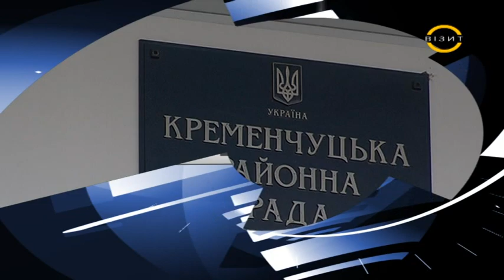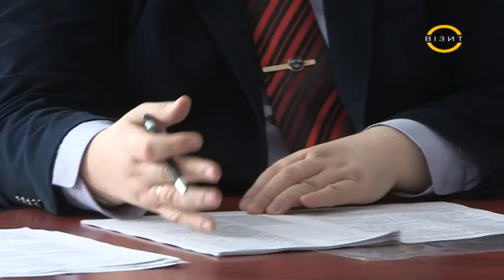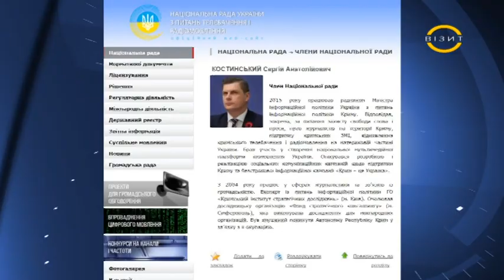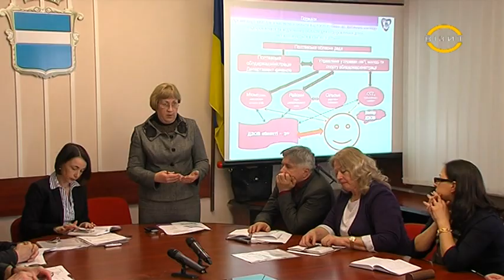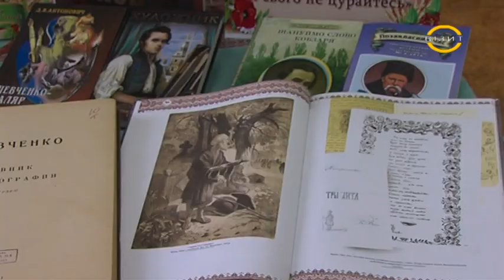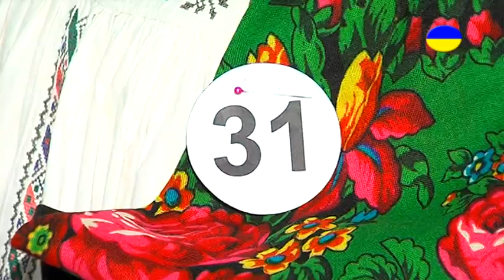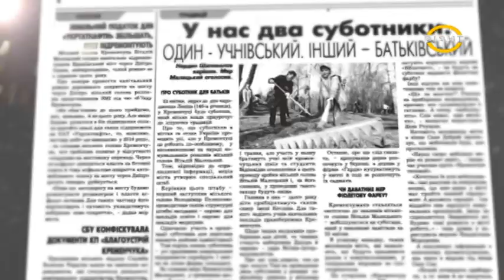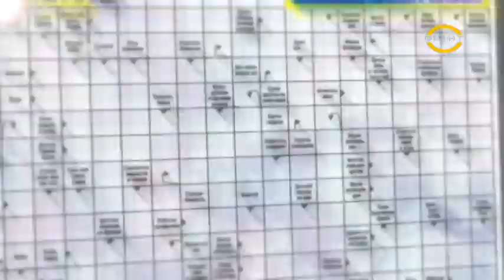Наш час 10.03.2016 р.